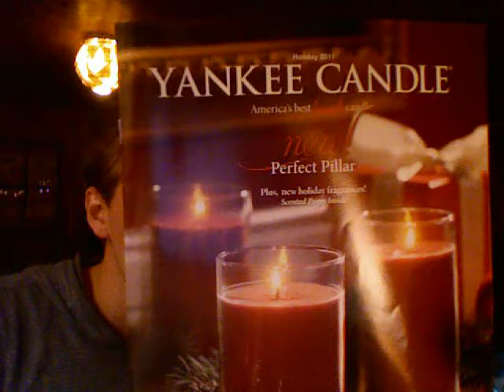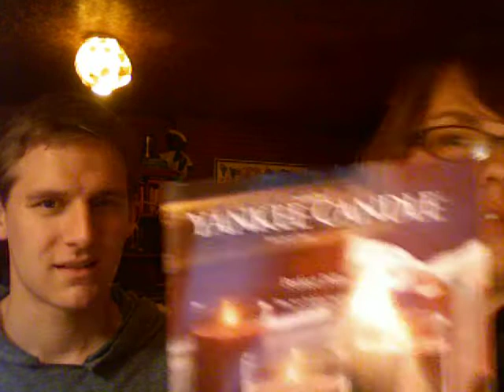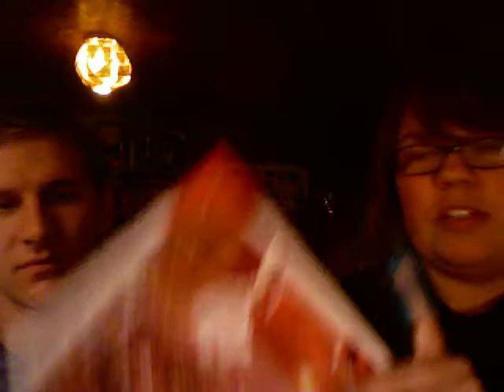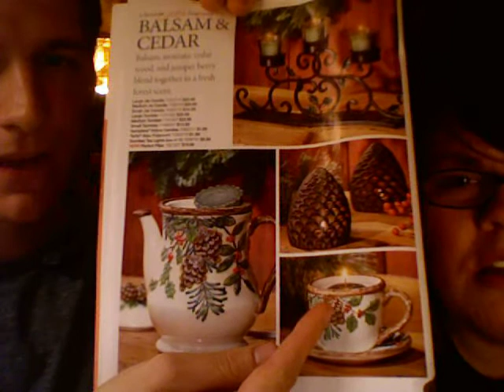Yankee Candle Christmas Catalogue: Bulletin Board of the Brain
Episode 11 of "What Yankee Candle Means to Me" feauturing an update from Jonathan, and discussion of three of the new Christmas scents.